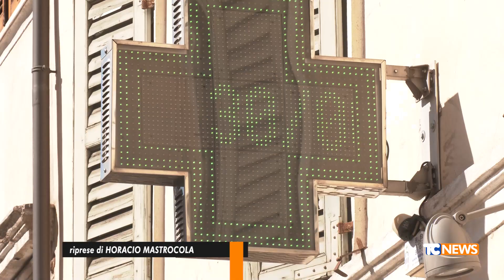Anche Cremona nella morsa del caldo: attenzione alla salute